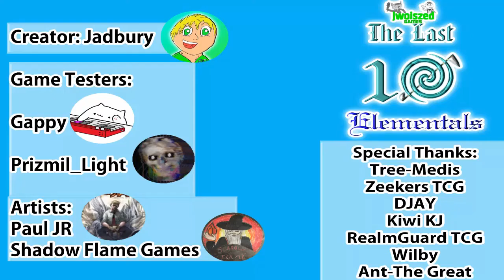The Last 10 Elementals Set 3 Industrial Combat- Official Release Date- HTCG